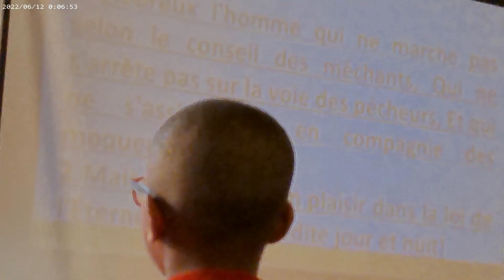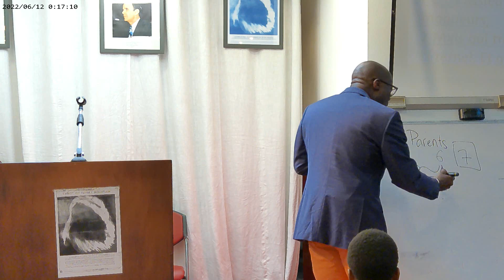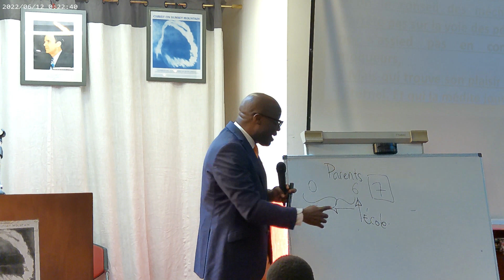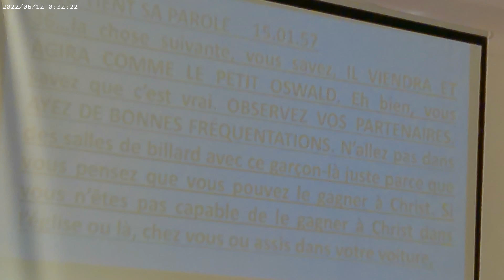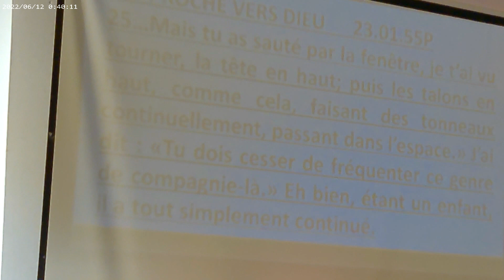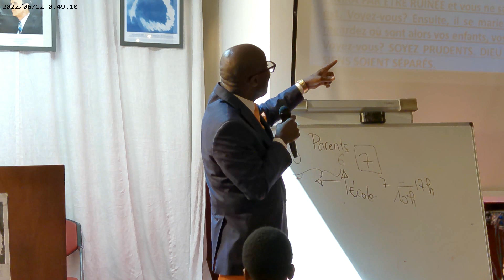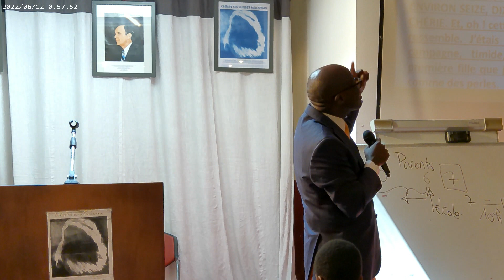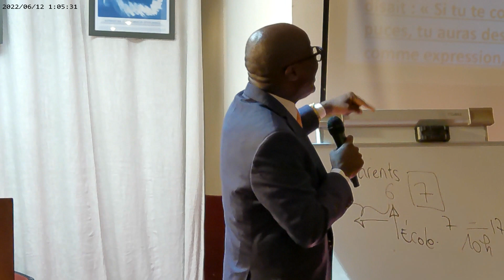La vie des grands hommes, la compagnie, 25 06 2023